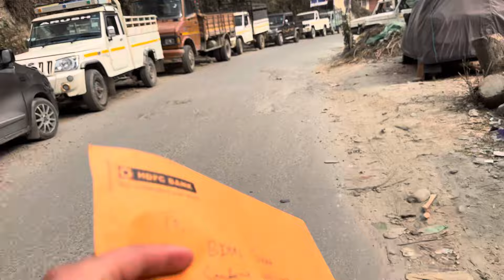I met someone guess who???